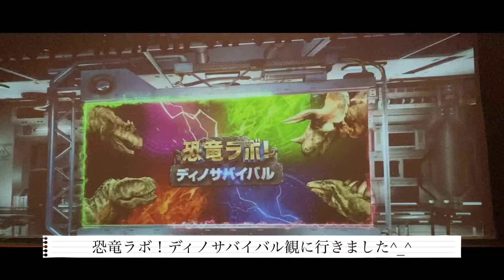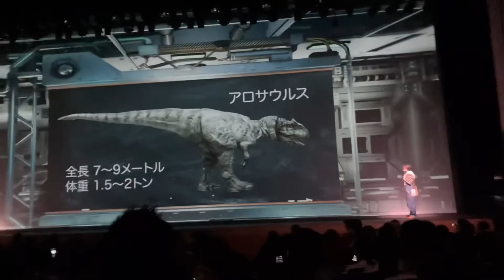【恐竜ラボ】福岡公演 恐竜ラボ！行ってきた